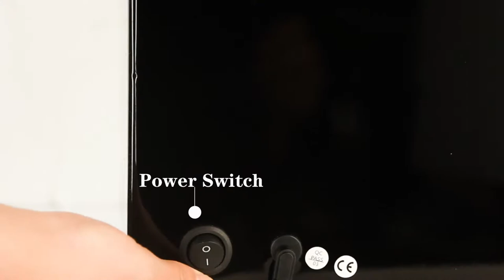JQUEEN Black Automatic Watch Holder with Drawer